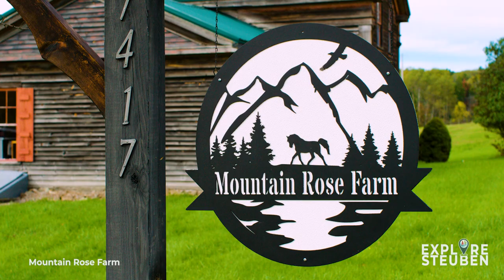Mountain Rose Farm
Mountain Rose Farm is located on a rural country road at the top of a hill and is just minutes from nearby wineries and small Mennonite farm stands. With 92 acres, much of it forested, this new agritourism business owned by sisters who have farming in their blood has two rental cabins available for stays as short as two days or those lasting weeks and offering guests a chance to know what country quiet is like. Away from the hustle and bustle of heavy traffic, you might hear the occasional vehicle taking a shortcut up over the hill, but what you’ll notice quite quickly is the lack of noise you’re often surrounded by in everyday life.  Experience something remarkable! Try a horseback ride on over 2 miles of trails around the farm and through fields and forest. With daily guided rides that last an hour, Mountain Rose Farm caters to all levels of riders from folks who’ve never been in a saddle to experienced equestrians. With carefully selected horses to assure the most enjoyable ride, there’s no better way to tap into the tranquility and peacefulness of country living. Intimate private rides are available for up to four people ages eight and older. Grab your family or closest friends and spend a little time on horseback for an unforgettable glimpse of country life.

Mountain Rose Farm also has two cottages for short term rental. The studio Loft and the Cottage. Sit on the porch with a cup of coffee. Enjoy the gregarious nature of Lucas, a friendly goat who is the unofficial greeter on the farm. Watch farm cats play or laze in the sun. Fish in the pond for bass or bluegill (catch and release only) or settle down on the bench by the water’s edge and take in the luxurious sounds of nature.  Studio Loft has a queen bed, walk-in closet, Roku TV, full kitchen with oven and stovetop, dishwasher, microwave, toaster, coffeemaker, and garbage disposal. Cottage has queen bed, Roku TV, but kitchen only has a glass stovetop, large mini fridge, microwave, toaster, coffeemaker, and electric tea kettle. They both have indoor showers yes.